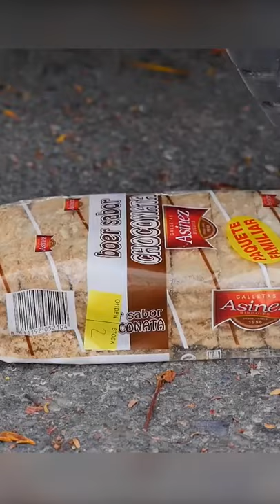Tennis balls vs car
Popular TikTok Dances in 2020 Compilation Ultimate Dance tiktok challenges 2020 Best of TikTok , 2021 Best of TikTok

Tik Tok car Compilation 2021 Dances tiktoks
Tik Toks car and Tik Tok smash 2021 Compilation 2021
Popular TikTok car in 2021 Compilation Ultimate car tiktok challenges 2021 Best of TikTok , 2021 Best of TikTok